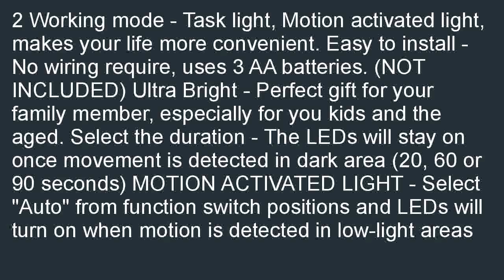Housmile Wireless Motion Activated Light Ultra Bright with 12 Leds Dusk to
Good price at  B016F3VTY6/?tag=iphoninfor-20  Housmile Wireless Motion Activated Light, Ultra Bright with 12 Leds Dusk to Dawn Light, Auto Turn on and Off, Perfect for Garden, Home, Hallway and Outdoor for cheap. Best Deals on Gifts Ideal for Housmile Wireless Motion Activated Light, Ultra Bright with 12 Leds Dusk to Dawn Light, Auto Turn on and Off, Perfect for Garden, Home, Hallway and Outdoor.